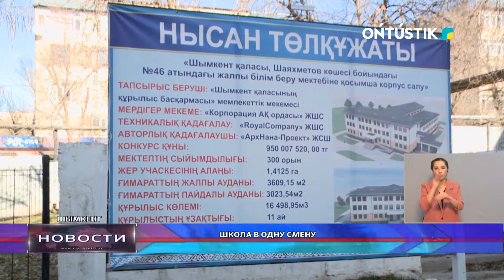Школа в одну смену